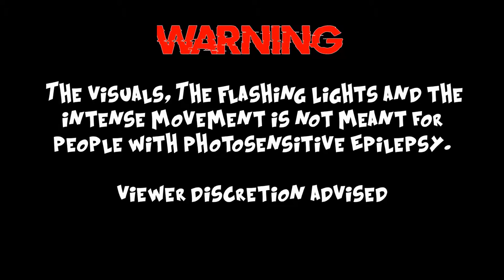Ski Mask the Slump God - No Tilt (ft. Lil Yachty, A$AP Ferg) (Bass Boosted)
Follow Bass Medicine

N/A

Follow Lil Yachty
N/A

Follow A$AP Ferg
N/A